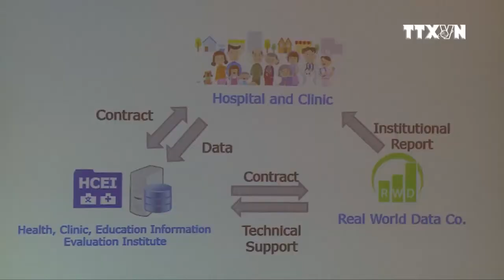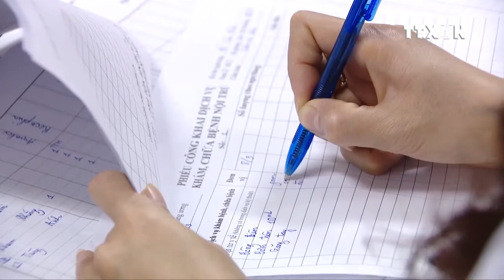[ĐH ĐẠI NAM] - Nhu cầu về dịch vụ chăm sóc có chất lượng ngày càng gia tăng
Hội thảo quốc tế: "Điều dưỡng và chăm sóc người lớn tuổi tại Việt Nam, bài học từ Nhật Bản"

Bản tin thời sự lúc 17h00 ngày 9/6